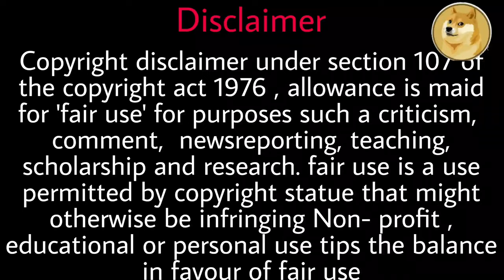doge funny cricket scene | doge funny memes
doge is purely based on entertainment purpose channel. Latest movie reviews,  gossips,  entertainment,  frictional stories, maza news and all are found in this channel.